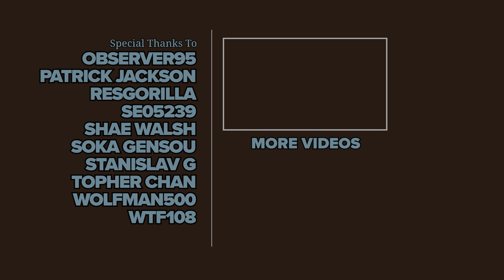[4K60] The Beautiful World of Dead Space (2023)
A video showcasing the beauty of Dead Space (2023). Recorded on the highest graphics settings with ray tracing. The gameplay is captured in 1440p and upscaled to 4K with Topaz Video AI.

►►► BASIC INFO ◄◄◄

Game: Dead Space (2023)
Developed by: Motive Studio
Published by: Electronic Arts
Video Quality: 4K/60 FPS

►►► PC SPECS ◄◄◄